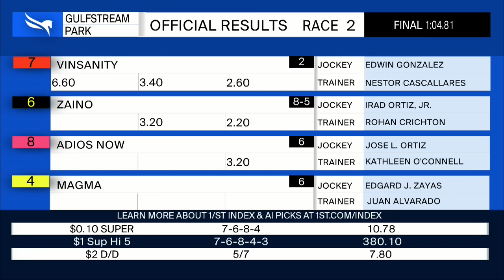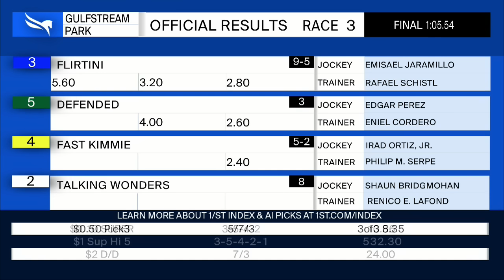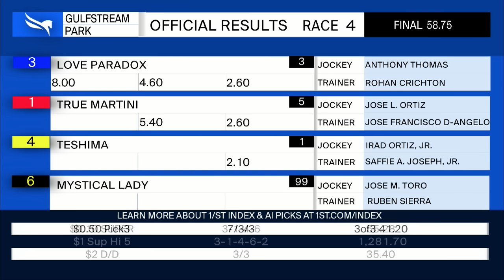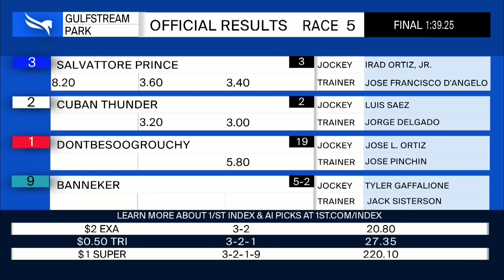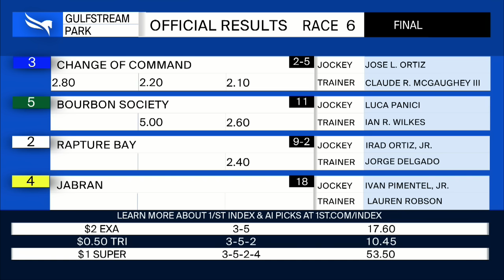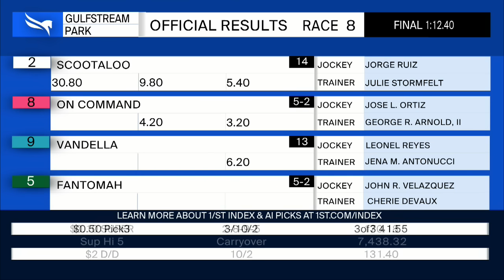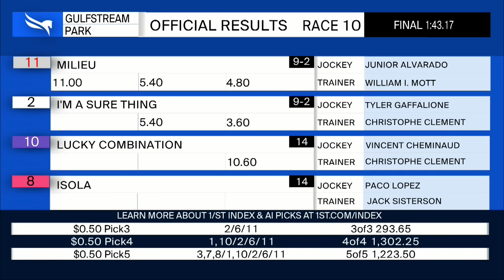Gulfstream Park Resumen - 17 de Diciembre 2023